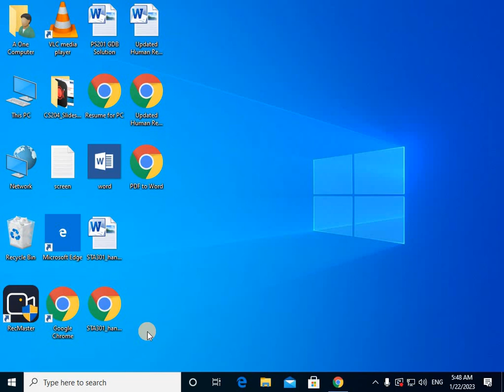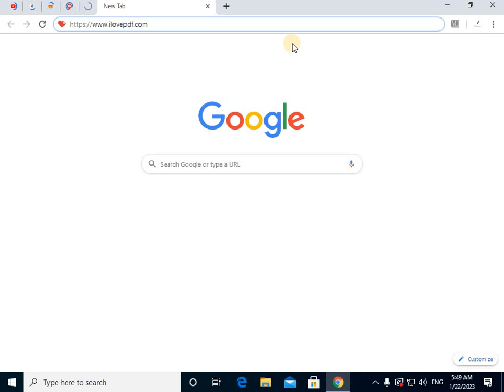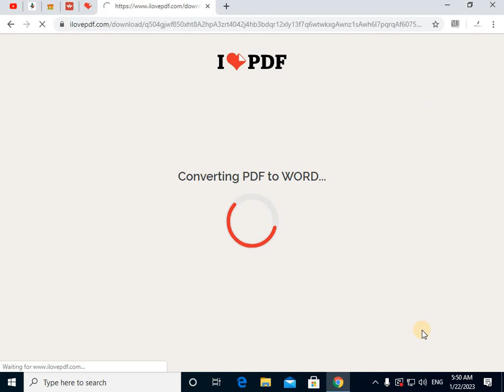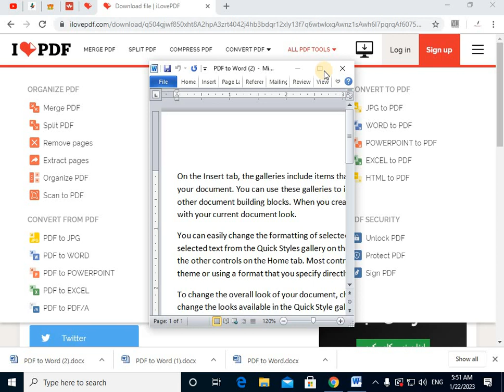Convert PDF Document into Word Format.fast and easy way.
in this video we learn about that how can Convert PDF Document into Word Format.fast and easy way.